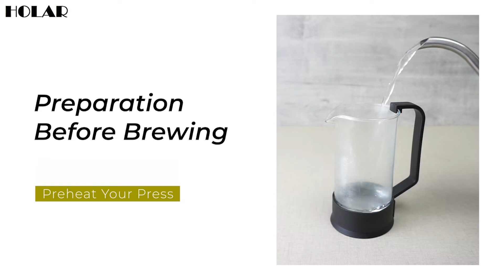How to Make French Press Coffee | Holar Kitchenware from Taiwan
For those new to coffee, the French Press is an effortless and easy brewing method to dive in.

All you need is a French Press, a coffee grinder, and hot water.

00:02 Preparation before brewing
00:17 Add coffee grounds and hot water
00:31 Stir gently with a spoon
00:37 Place the lid
00:46 Slowly press the plunger down
01:01 ENJOY!